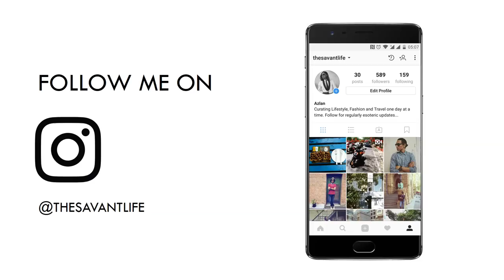Rizoma Mirrors on my bike STOLEN! Indian Mentality & UFC Vlog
Is it risky having fancy looking mirrors in India? Will people who take a liking to it get foot loose and try to make away with the mirrors when no one is looking?

Well, that’s what happened to me when I installed these fancy Rizoma mirrors that I had bought from Ali Express.

So, come hear my rant as I ride through the beautiful streets of Bangalore city on a cold Sunday morning and discuss many things including upcoming motorbike launches, the UFC and your lives.
Yes, what is happening with the Savant Squad?

Sound off in the comments section below.

My Action Camera - GoPro Hero 4

Links to buy the gloves that I'm wearing